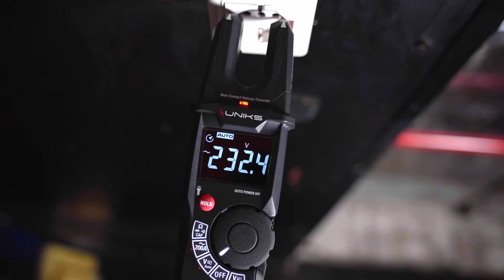Elettrica 3 - L'impero colpisce ancora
Uniks è un'innovativa azienda produttrice di attrezzature tecniche per la misurazione e il test di impianti elettrici civili ed industriali.

Qui si apre una serie di video che li pubblicizza nel dettaglio.
Sceneggiatura, riprese in studio e in azienda, montaggio e postproduzione ad opera di:
Media Cosmo Studio.